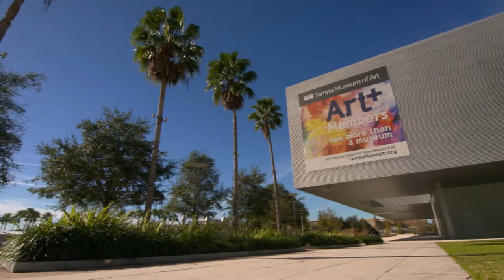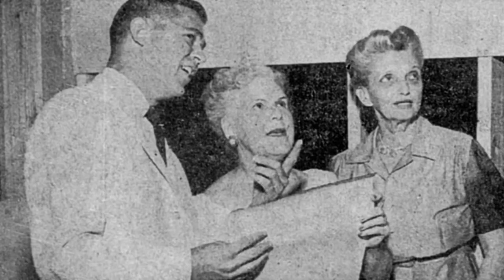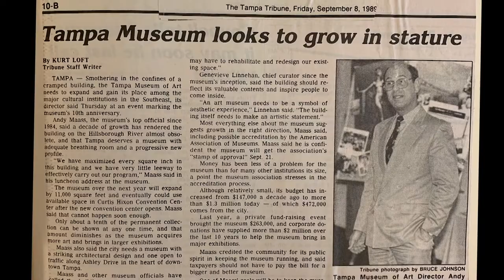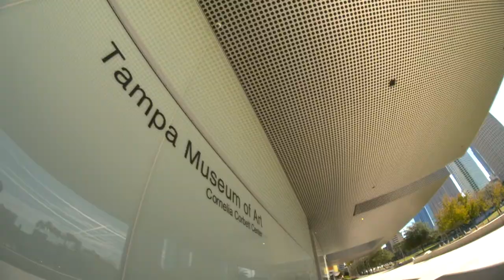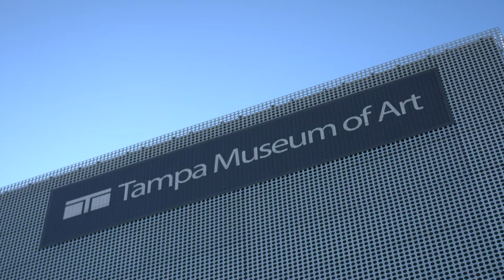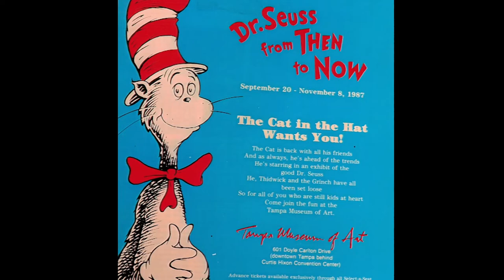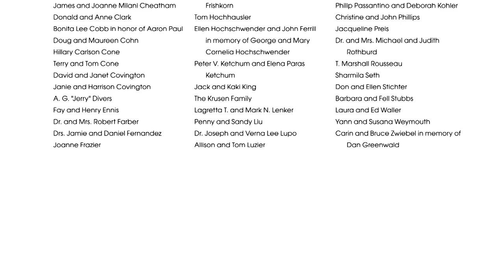The Making of a Museum (Sizzle Reel)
Founded in 1920, the Tampa Museum of Art inspires the residents of the Tampa Bay region and others around the world by providing engaging exhibitions and innovative educational programs that emphasize ancient, modern and contemporary art. As the Tampa Museum of Art celebrates its 100th anniversary, its exhibitions in part will focus on the breadth of the institution’s growing permanent collection.